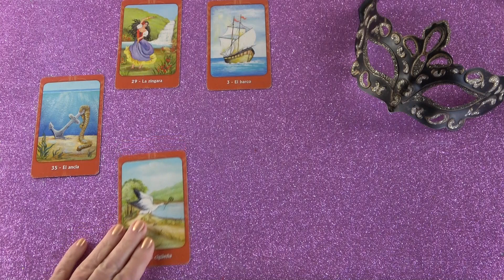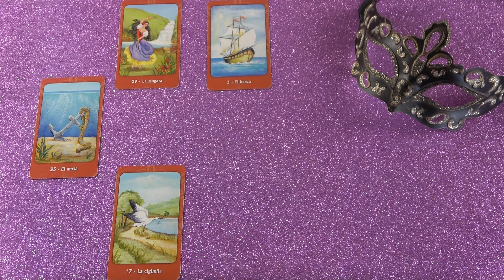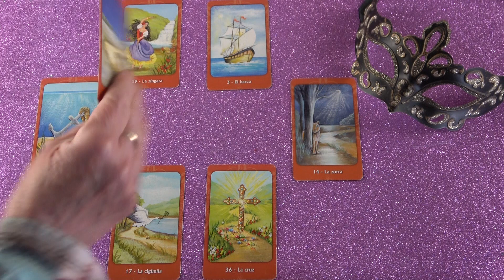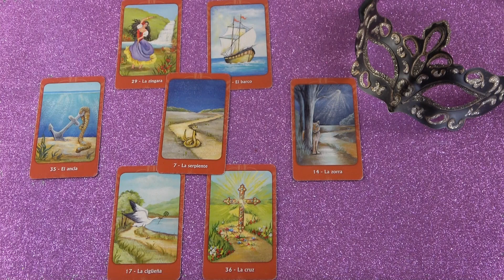ER meint, dass DICH eine falsche Frau beeinflußt